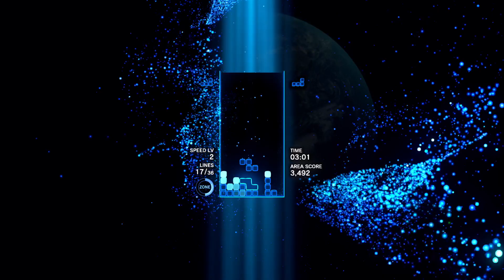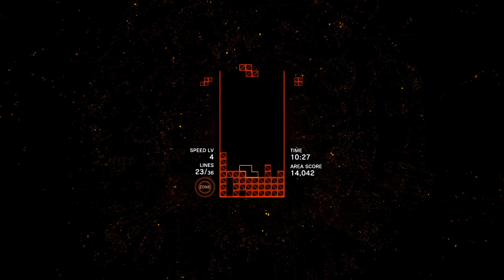Tetris® Effect Trippy Tetris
This shit is friggin trippy